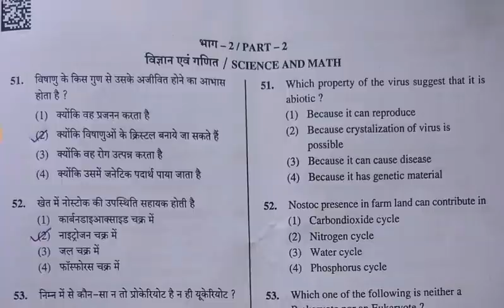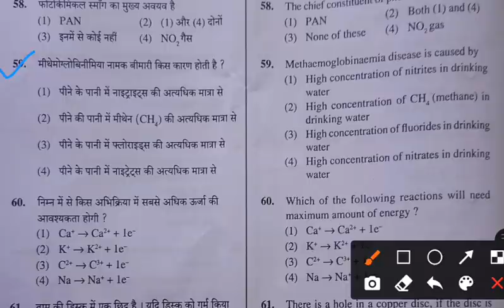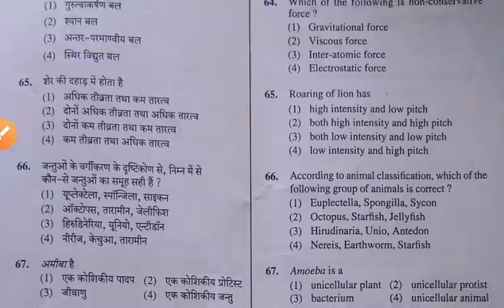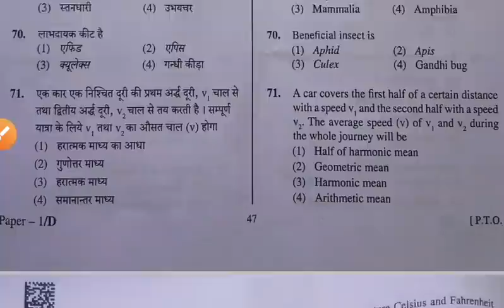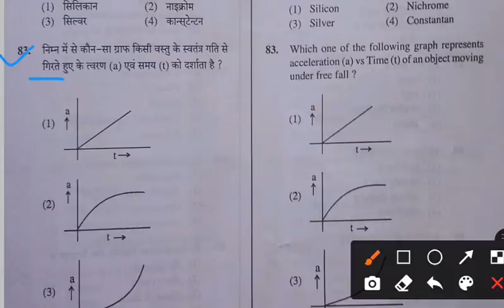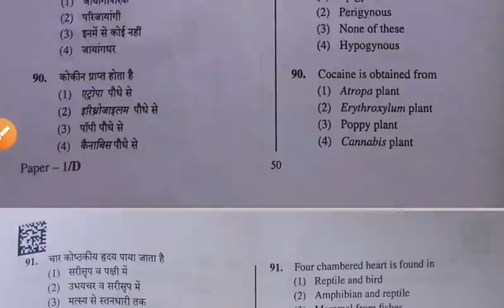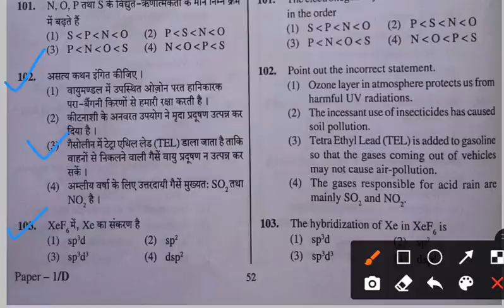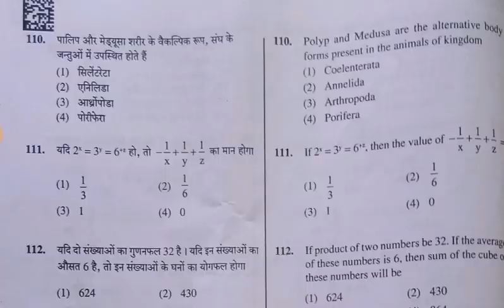UP JUNIOR SUPERTET EXAM SCIENCE ANSWER KEY | JUNIOR TEACHER VACANCY 2021 | JUNIOR AIDED LATEST NEWS